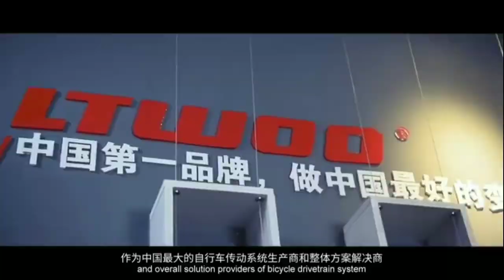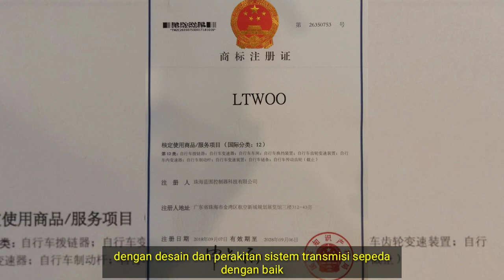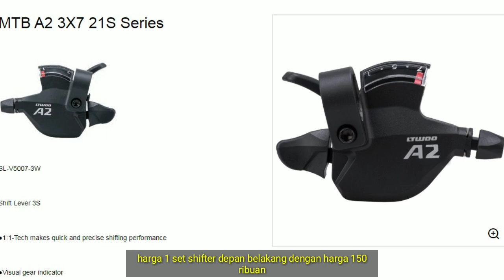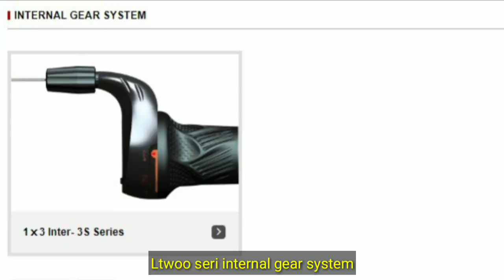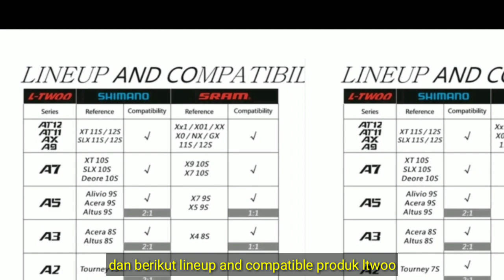Fakta menarik dan sejarah Ltwoo - tingkatan grupset Ltwoo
Fakta menarik komponen sepeda Ltwoo dan sejarahnya. Pabrikan China ini memproduksi komponen sepeda baik shift lever, front derailleur, rear derailleur dan cranksret.
Selain grupset sepeda MTB ada juga produk folding bike dan Roadbike.
Harganya pun relatif terjangkau dengan kualitas yang baik juga untuk menyamakan dan menajadi pesaing Shimano.
Berdiri tahun 2013 di Zhuhai China produksi nya sudah menembus pasar Eropa Amerika dan Afrika, Asia tenggara pun juga menjadi market yang tinggi.
Berikut kami sajikan dalam ulas video fakta dan sejarah Ltwoo dimana letak pabriknya dan apa saja tingkatan grupset ltwoo dan bagaimana kualitas ltwoo
Semoga Bermanfaat, salam sehat.